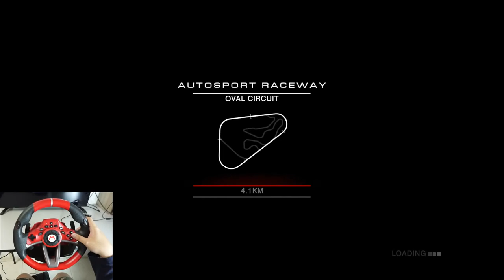Let's Play Grid Autosport with Racing Wheel (High Sensitivity Setting) (Nintendo Switch) (2)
Please check out the following playlist for other racing game video playing with this Hori Mario Kart Racing Wheel Pro Deluxe: